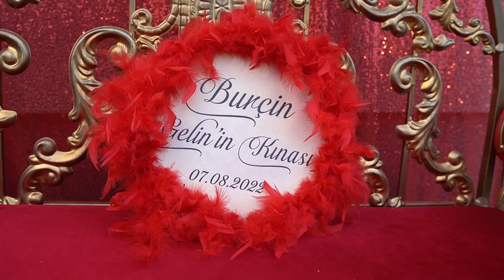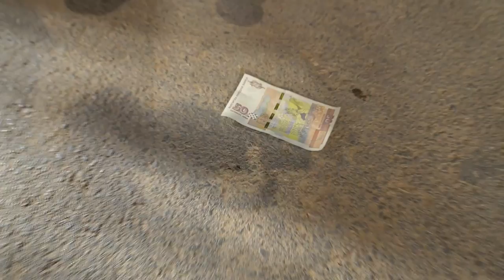Burcin ve Ersin kina gecesi 07.08.2022 Opaka